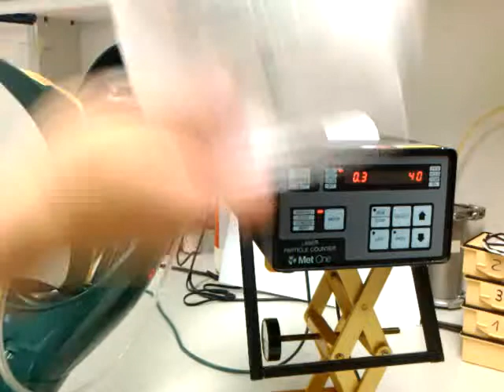Vorwerk vs. Pirate (test)